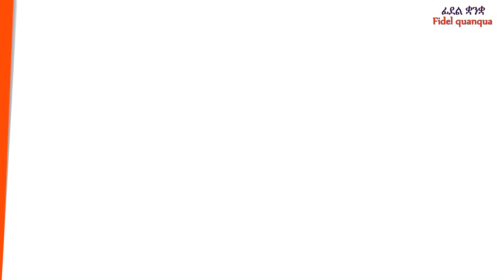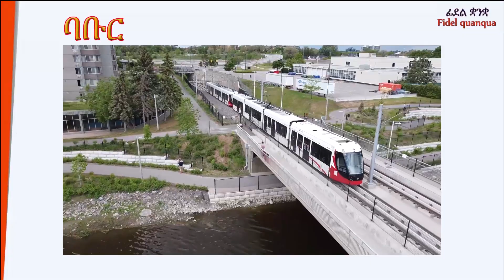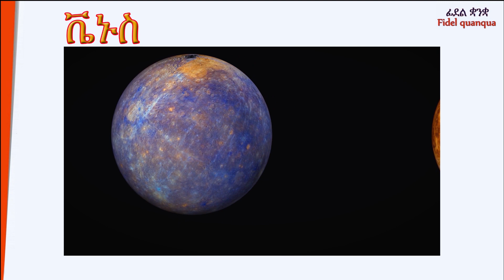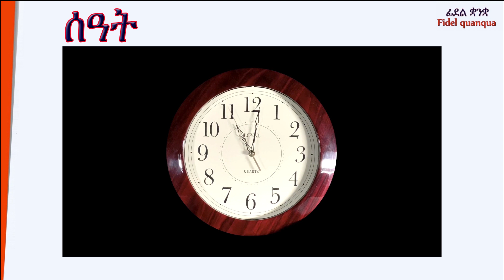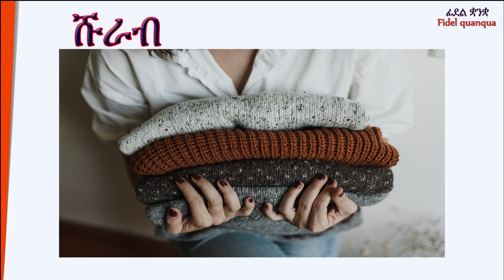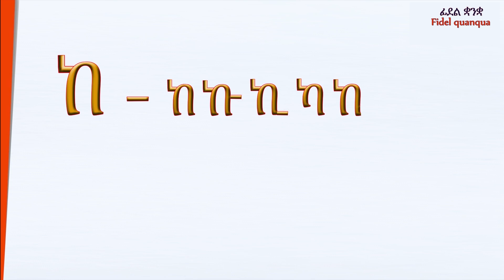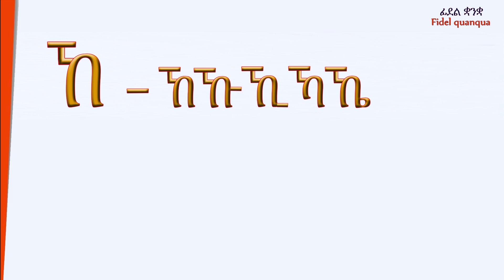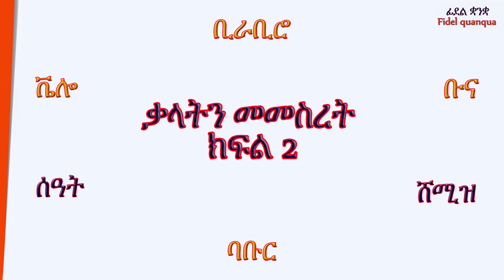Fidel building words part 2